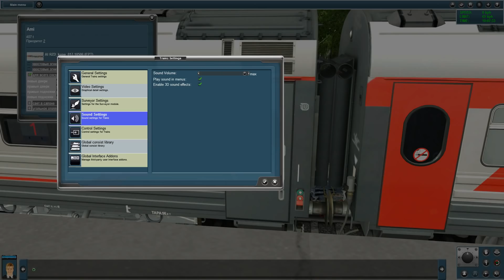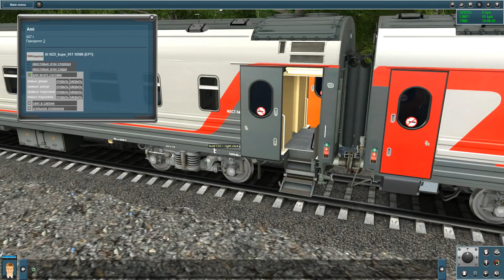Trainz. Обзор вагонов ТВЗ 61-44ХХ